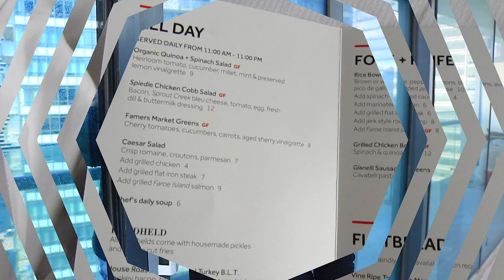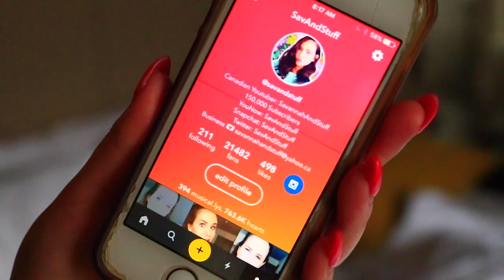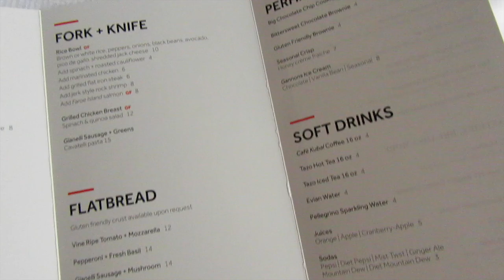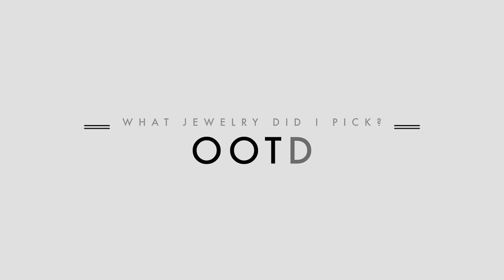MORNING ROUTINE + Giveaway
Today's video is a morning routine! I haven't filmed a morning routine in a long time so I thought I would do an updated one. Huge shoutout to Pink Zebra for working with me on this video. I got the cool opportunity to fly out to New York to attend their ralley in Syracuse and meet a ton of people apart of the Pink Zebra family. This trip was special because they released their very first pieces of their new jewelry line! Today's video is also exciting because I am giving away an LG X Power phone to one of you! Huge shoutout to Telus and the Telus Learning Centre for supplying me with the phone for the giveaway.

Following on both gives you an extra entry. My username is SavAndStuff on both platforms.
Winner Announced: October 30th

Are you a youtuber who wants to connect with brands and create sponsorship opportunities?

Camera I Use (Canon t6i)